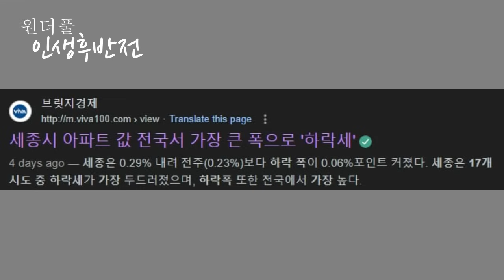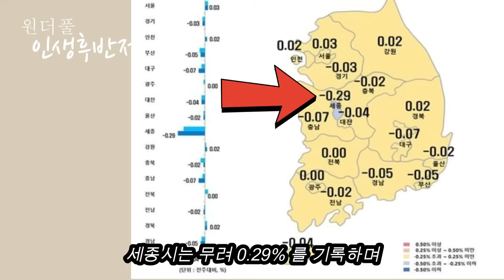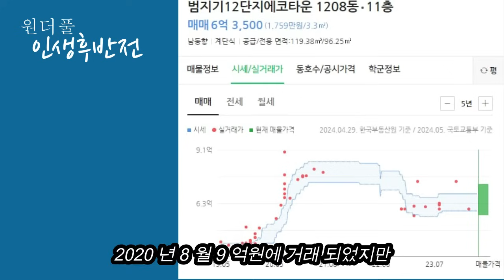세종시의 몰락, 투기 성지에서 폭망의 진원지가 되다! 반토막 났어요 - 원더풀 인생후반전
파파홍의 책 [오십 너머, 인생에서 가장 아름다운 꽃이 핀다] 를 읽고 인생의 새 지평을 열어가시길 바랍니다.

👍👍감사합니다.